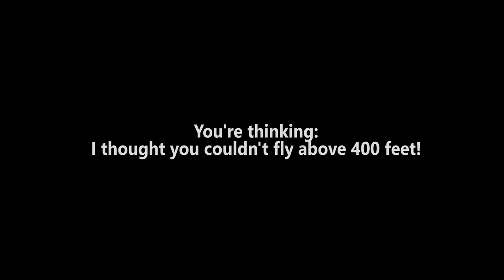Mavic Air and Phantom 4 ALTITUDE BATTLE - Ken Heron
Ken and Dana pit the Mavic Air against the Phantom 4 Pro against one another in an altitude battle. You might be surprised by the results!

(US Only)